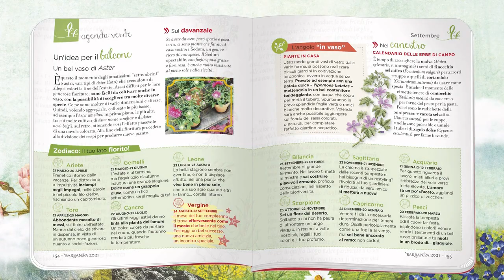Oggi a Nordest 28/01/21 2a edizione